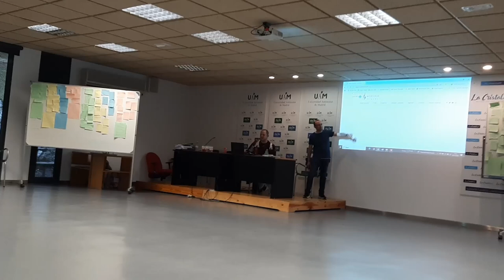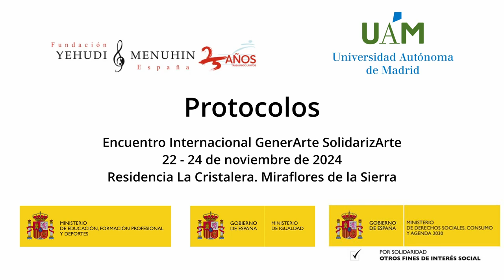Protocolos. Enc. Inter. GenerArte - SolidarizArte. M. de la Sierra 22 - 24 Noviembre 2024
Protocolos.. Enc. Intern. GenerArte - SolidarizArte. Miraflores de la Sierra 22 - 24 Noviembre 2024